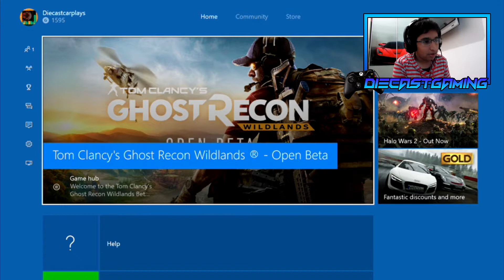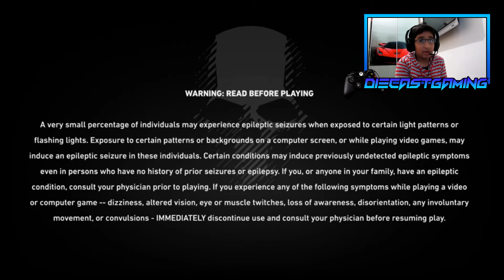Tom Clancy's Ghost Recon: Wildlands Open Beta - #1 My Character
Tom Clancy's Ghost Recon: Wildlands is going to be released on March 7th . So lets play the open beta to get a sneak peek !
 Gamertag : Diecastcarplays
My computer : Lenovo B50
Camera : Gopro Hero 4 session
Editing software : Sony Vegas Pro 13
Console : Xbox One